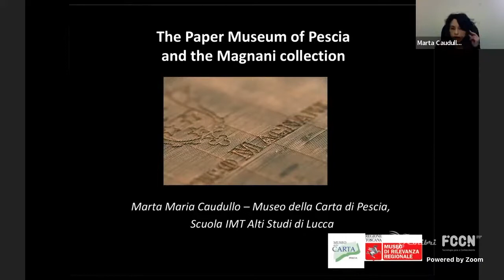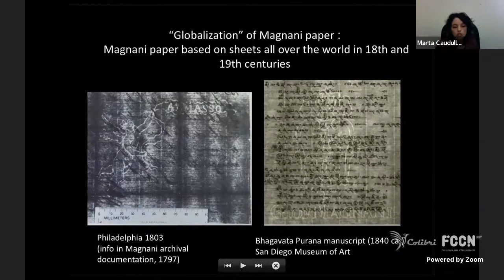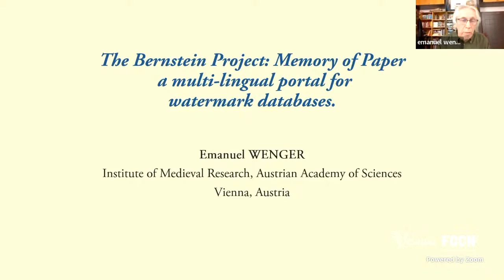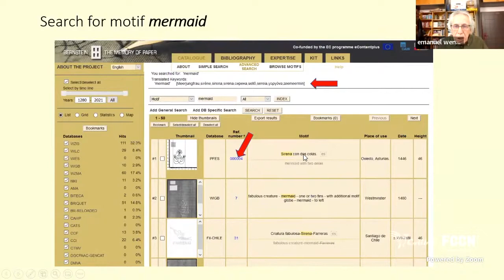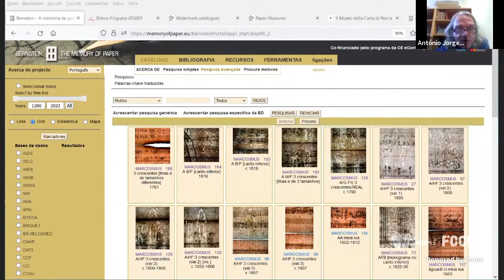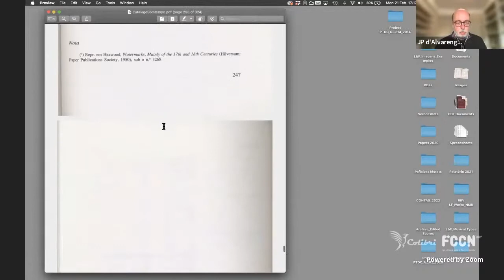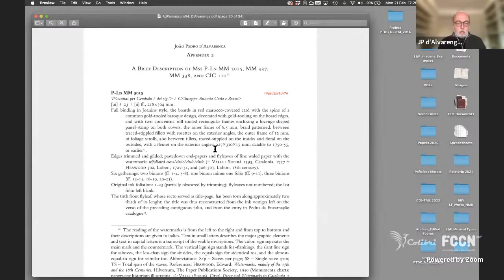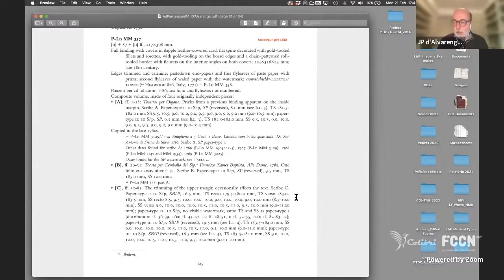Workshop MarcMus #4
Marta Caudullo (Museo della Carta – Pescia; Scuola IMT Alti Studi Lucca), Emanuel Wenger (MARCMUS; Österreichische Akademie der Wissenschaften; IPH)